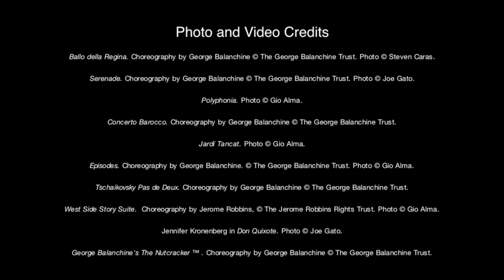2013-2014 Season PREVIEW!